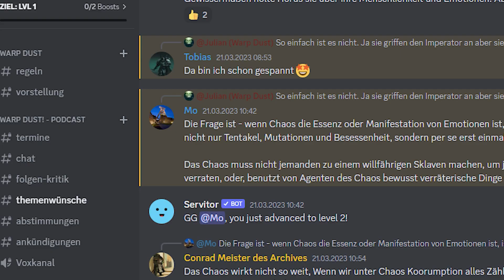Der Verrat der Custodes - Siege of Terra erklärt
In der dunkelsten Stunde sammelt der Imperator seine Getreuen. Zusammen mit Rogal Dorn, Sanguinius, Constantin Valdor und den Gefährten der Custodes bricht er auf, um dem Erzverräter das Handwerk zu legen. Horus kann nicht gewinnen. Doch die Streiter finden sich nicht nur getrennt auf Horus Flaggschiff wieder, auch die Custodes richten ihre Waffen gegen den Herren der Menschheit! Was ist geschehen? Sind die unkorrumpierbaren Custodes vom Chaos verführt worden? Oder brachte sie etwas anderes zu Fall

Hydra Dominatus